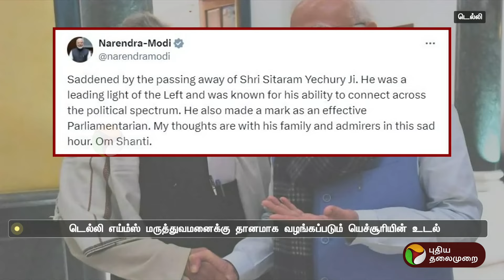சீதாராம் யெச்சூரி மறைவு.. தலைவர்கள், பொதுமக்கள் இரங்கல் | PTT